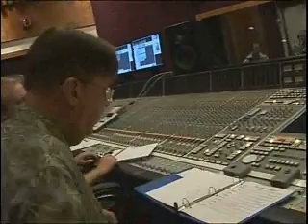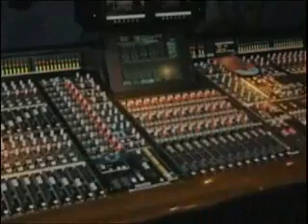The Mansion Theatre in Branson, Missouri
The Mansion is a 3,000 seat state-of-the-art entertainment venue with the best that sound and lighting technical advancements have to offer.
The stage is backed with a full multi media 60 ft. by 20 ft. projection screen. The lobby contains a gift shop and a full service concession stand.

Throughout the year, The Mansion is the guest facility for such performers as The Kingston Trio, Natalie Cole, Kenny Loggins, Bill Cosby, Amy Grant, Bobby Vinton and many, many more.

Old country  new country  hot country  its all here in the show that began the hottest trend in country music entertainment over 14 years ago! Youll enjoy the best of the best  musicians, singers, dancers, comedy, and specialty acts for a two hour country musical journey.
Join the Country Tonite cast at the Oak Ridge Boys Theater!